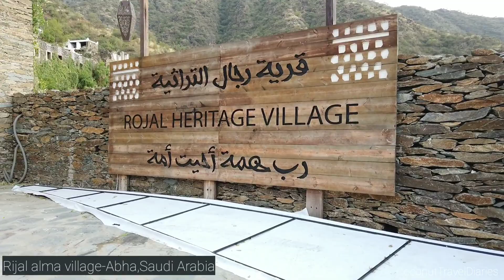Rijal alma village-Best places To Visit In Abha,Saudi Arabia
Rijal Almaa contains around 60 multiple-story buildings made of stone, clay and wood.The village has a historical significance as it has a number of long and old fortresses.
Best places To Visit In Abha,Saudi Arabia

green mountain
abha walking fountain